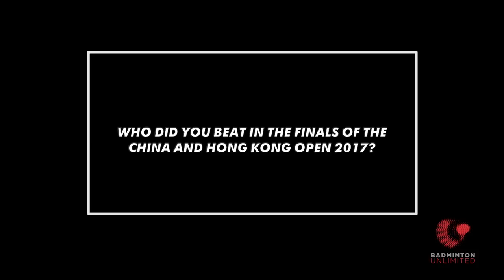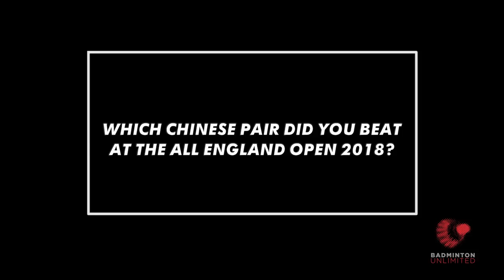Badminton Unlimited | Zheng Siwei/Huang Yaqiong - The Game | BWF 2018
We put world number 1’s and world champions Zheng Siwei and Huang Yaqiong’s memory to the test in a special badminton related game.